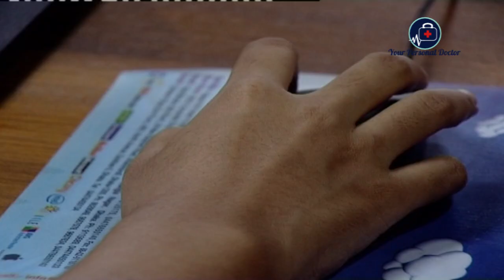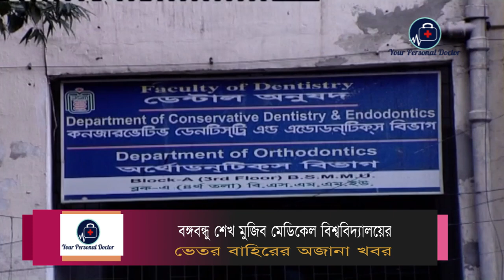বঙ্গুবন্ধু মেডিকেল বিশ্ববিদ্যালয়ের ভেতরের খবর: Inside BSMMU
stablishment of the Bangabandhu Sheikh Mujib Medical University was an upgrade of the Institute of Postgraduate Medicine and Research (IPGMR). IPGMR was established in December 1965, as a Government-controlled postgraduate institute for medical research and studies. It was housed in the now defunct Hotel Shahbag, once the biggest hotel in Dhaka. The neighbourhood got its name Shahbag from the name of the hotel.

Many foreigners, notably from Nepal and Bhutan, study at the university.

It was renamed as Bangabandhu Sheikh Mujib Medical University by the Act 1, 1998 of Jatiyo Sangshad after the first President of Bangladesh, Bangabandhu Sheikh Mujibur
 Rahman.